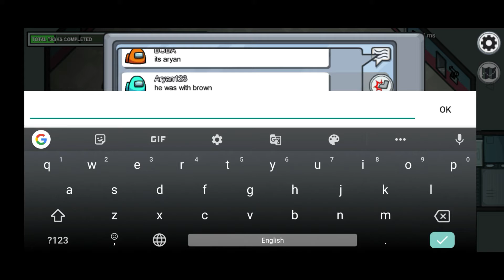Among us funny EXE !!!!!